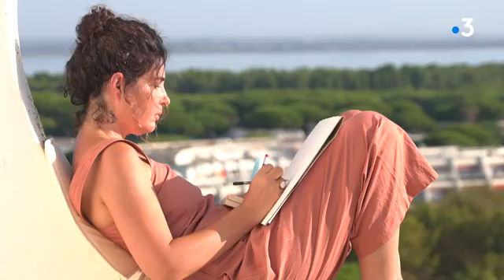Portrait de Sophie Griotto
Portrait de Sophie Griotto - illustratrice